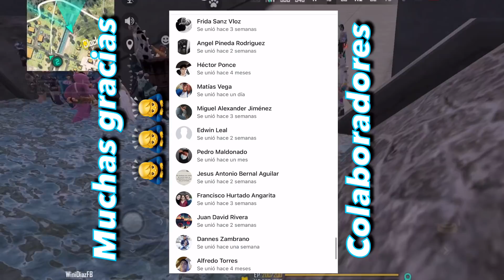Carrera de botargas - minijuegos free fire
Mini juegos con colaboradores de la pagina de FaceBook 👇.